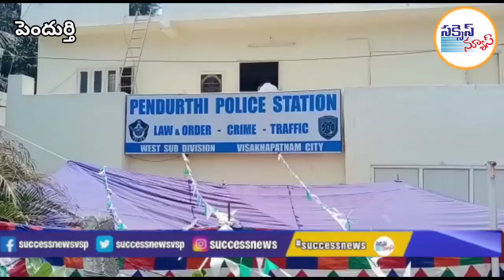A complaint was lodged at the Pendurthy police station against Minister Amarnath !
మంత్రి అమర్ నాధ్ పై పెందుర్తి పోలీస్ స్టేషన్ లో పిర్యాదు...
 జనసేన పార్టీ అధినేత పవన్ కళ్యాణ్ పై అనుచిత వ్యాఖ్యలకు పాల్పడిన ఏపీ ఐటీ మంత్రి గుడివాడ అమర్నాథ్ పై కేసు నమోదు చేయాలంటూ జనసేన పార్టీ నాయకులు సోమవారం పెందుర్తి పోలీస్ స్టేషన్ లో ఫిర్యాదు చేశారు. ఈ అంశంపై జనసేన వీర మహిళ పార్వతి మాట్లాడుతూ ఏపీ ఐటీ మంత్రిగా ప్రమాణం స్వీకారం చేసి ముచ్చటగా మూడు రోజులు కాకముందే ప్రజలకు మూడు మంచి పనులు చేయడం చేతకాక  పవన్ కళ్యాణ్ పై అనుచిత వ్యాఖ్యలకు దిగడం మంత్రి అమరనాథ్ దిగజారుడు తనానికి నిదర్శనమన్నారు. సీఎం జగన్ మంత్రి పదవి ఇచ్చినప్పటికీ ప్రజల్లో గుర్తింపుకు నోచుకోక పోవడం గమనించిన మంత్రి అమర్ పవన్ కళ్యాణ్ ని తిట్టడం ద్వారా పాపులర్ కావాలని పాకులాడుతున్నాడని ఆరోపించారు. లోకల్, నాన్ లోకల్, ఇంటర్నేషనల్ అంటూ మహిళలను కించపరిచే విధంగా అమర్ వ్యాఖ్యలు ఉన్నాయని, వాటిని దృష్టిలో పెట్టుకొని మంత్రి అమర్ పై కేసు నమోదు చేయాలని డిమాండ్ చేశామన్నారు. వైకాపా పాలన, పాలకుల తీరును ప్రజలు గమనిస్తున్నారని తగిన రీతిలో బుద్ధి చెప్పేందుకు సిద్ధంగా ఉన్నారన్నారు.
ఈ కార్యక్రమంలో స్థానిక నాయకులు జనార్ధన శ్రీకాంత్ , ఉరిటి  లక్కిగోవింద్ ,జుత్తడా శ్రీను, నాయుడు, శ్రీను, షకీబ్, అశోక్, శేఖర్, లీల, మీనాక్షి, జయ, శివాజీ మరియు జనసైనికులు పాల్గొన్నారు